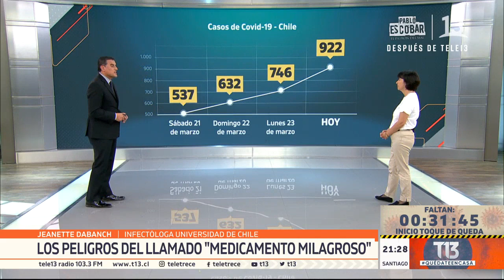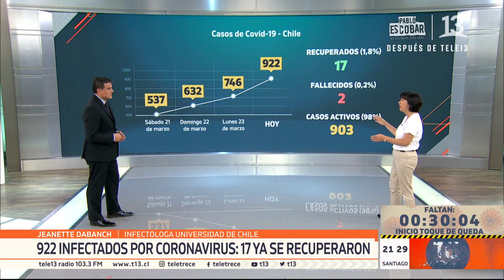Infectóloga Jeannette Dabanch advierte sobre los riesgos de la automedicación